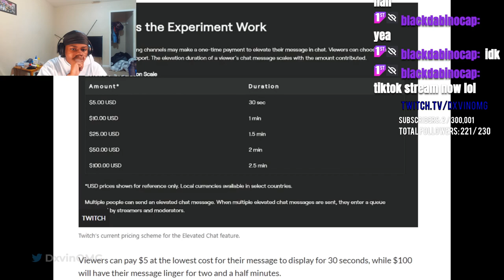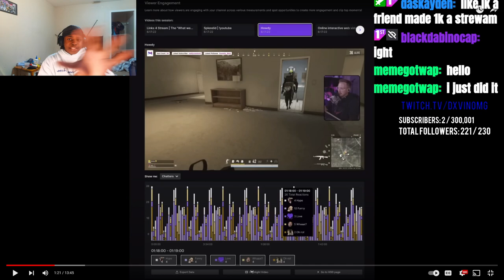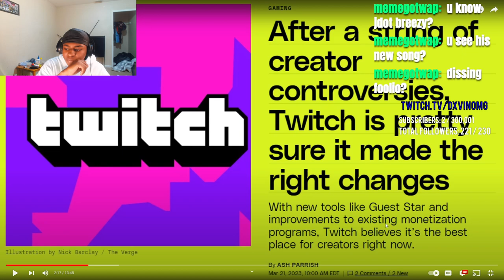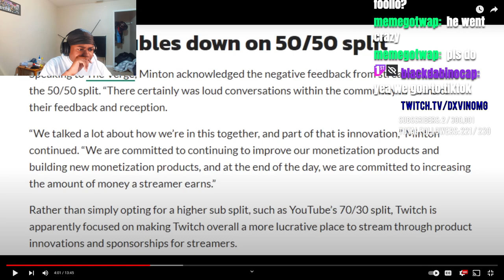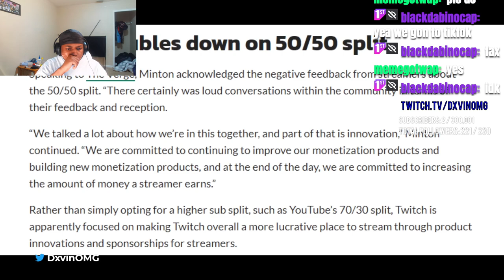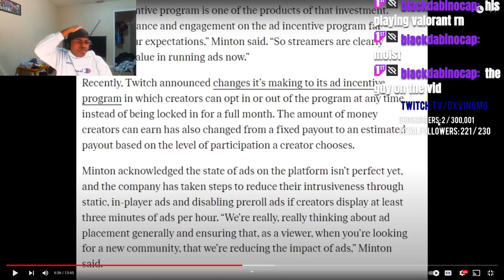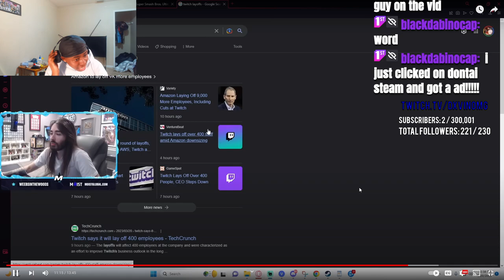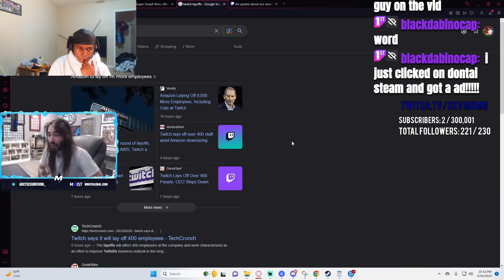Dxvin Reacts To Twitch Is In Huge Trouble